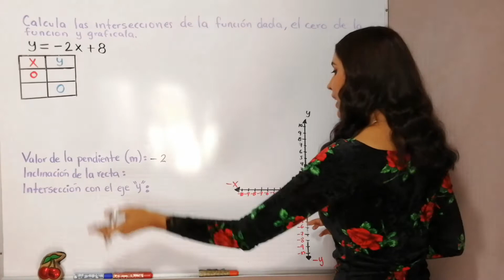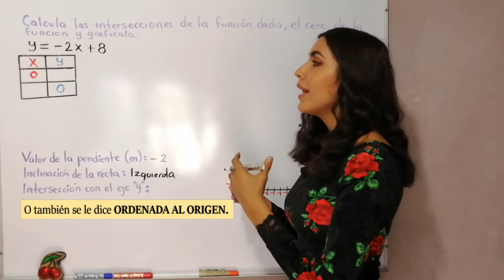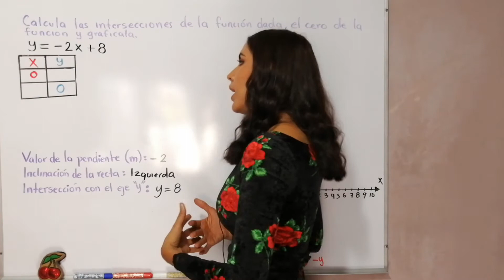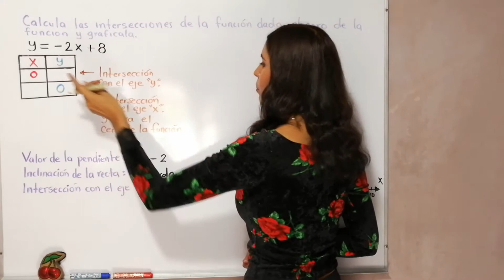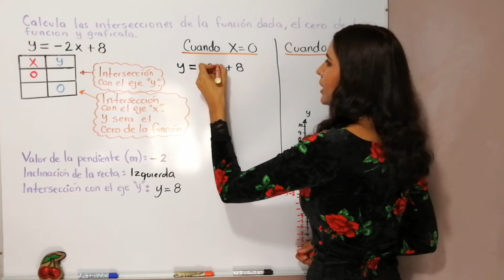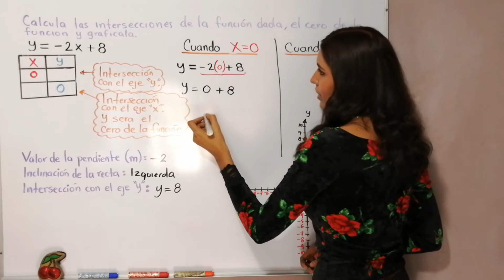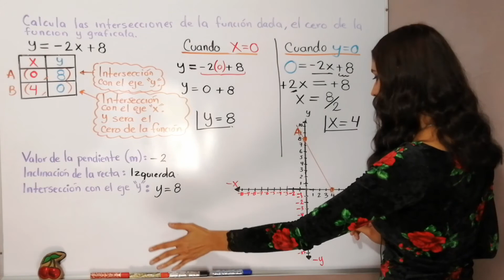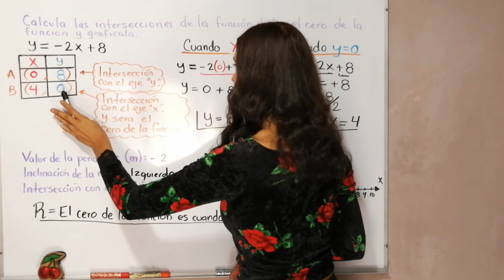GRAFICA DE UNA FUNCION. Cero de una función e interceptos con los ejes x y y.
¡Hola hola! En este video te enseñare a graficar esta función tan solo graficando con 2 puntos.
Además te enseñare algo de teoría básica, así que acompáñame y aprendamos juntos.

Comenta si mi video te ha ayudado con tus tareas o si te gustaría que te explicara un tema en particular.